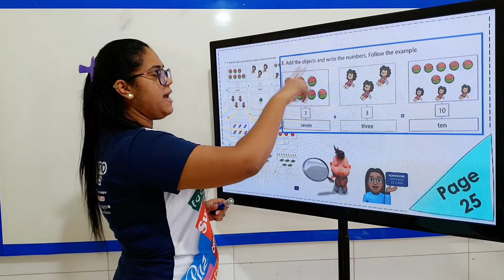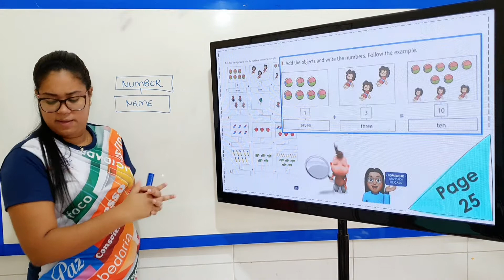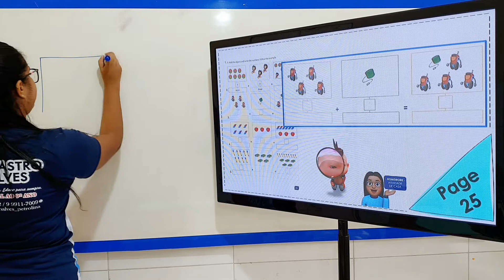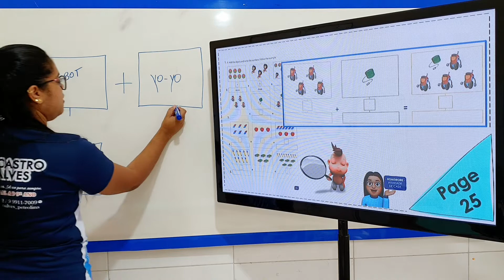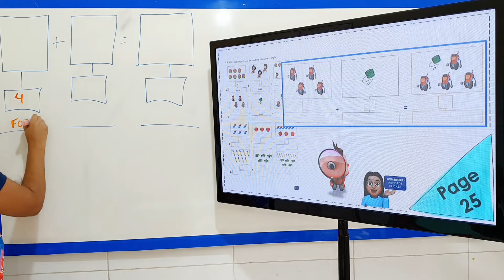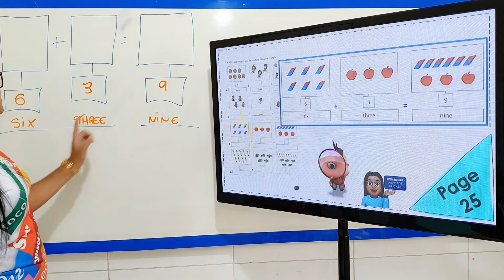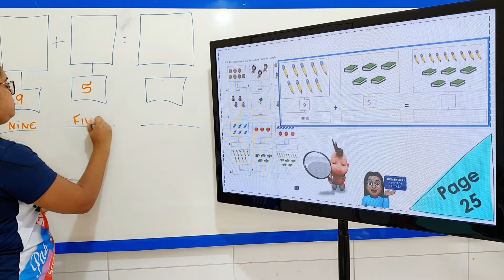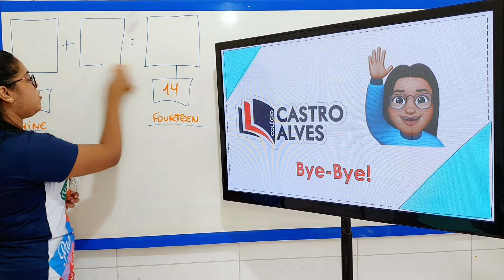HOMEWORK: CORRECTION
3 ANO - INGLÊS / AULA 08 / PROFESSORA: LARISSA / Colégio Castro Alves